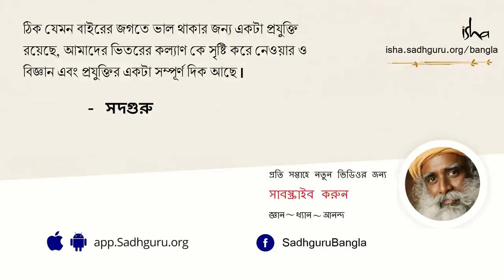ভারতের অজানা গৌরবময় ইতিহাস | The Depth of Indian Culture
ভারতীয় সংস্কৃতির গভীরতা ও মাত্রা নিয়ে একটি প্রশ্নের উত্তর দিতে গিয়ে সদগুরু ব্যাখ্যা করছেন যে, কেউ যদি তাঁর ঐতিহ্য উদযাপন এবং সংরক্ষণ করতে চান তাহলে সর্বপ্রথম তাঁর মধ্যে তাঁর ঐতিহ্য নিয়ে এক গভীর গর্ববোধ থাকতে হবে। সারা বিশ্বে ভারতীয় সংস্কৃতির অসাধারণ অবদানের উদাহরণ তুলে ধরে সদগুরু ব্যাখ্যা করেছেন যে দেশে ইতিহাস শেখানোর পদ্ধতিসহ কিছু মৌলিক বিষয় পুনর্বিবেচনা করা প্রয়োজন।